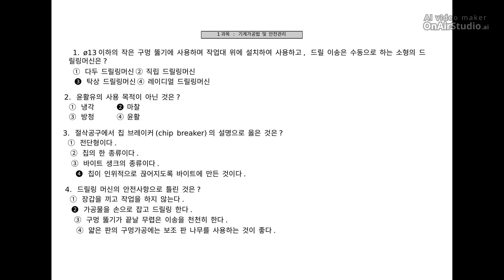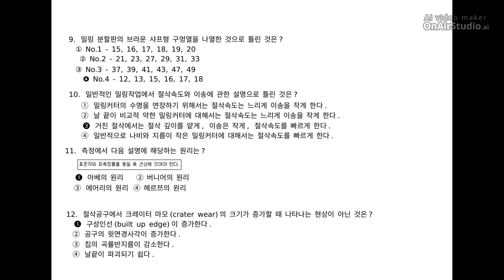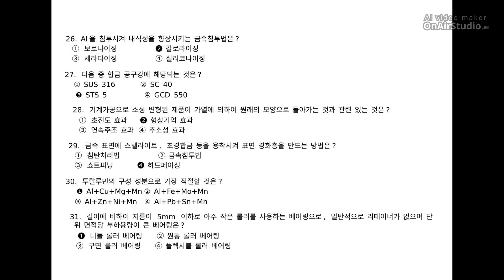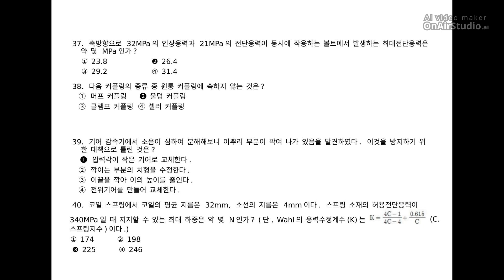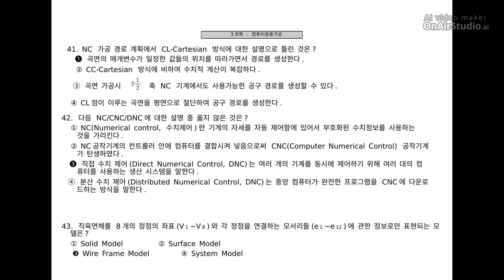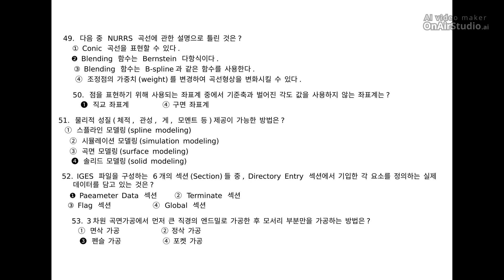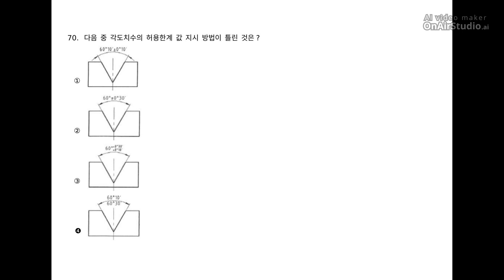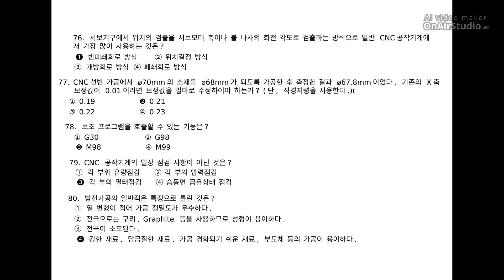[컴퓨터응용가공산업기사] 필기 기출문제 2019년 1회